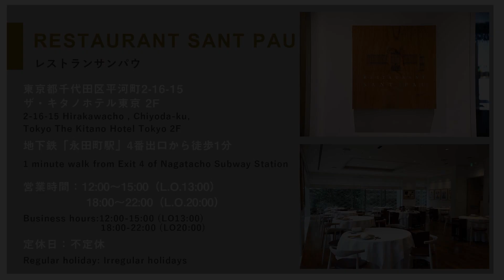カタルーニャの伝統煮込み料理 エスクデーヤ｜レストランサンパウ｜【ミシュラン】【野菜】【肉】【スペイン料理】【味付けは塩だけ】【ポトフ】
本場スペインでは三ツ星を獲得しているサンパウから、スペイン、カタルーニャ地方でクリスマスなどに食べられる、伝統の煮込み料理を紹介します！

プロの料理人から、美味しい料理を作る知識やコツが学べる料理専門チャンネル。

今回は、東京の永田町に店を構える、ミシュラン掲載店「レストランサンパウ」のエグゼクティブシェフ、赤木シェフから、スペインカタルーニャの伝統料理、エスクデーヤを紹介して頂きました。こちらの料理は11月6日発刊の料理王国12月号に掲載されています。

★Point
0:36＊煮る前の野菜とお肉の下処理
7:44＊種類によって変える煮込む時間
11:15＊当日の仕上げと本場の食べ方

■分量（約8人前）
豚スペアリブ 1個（約600g）
骨付き鶏もも肉 2本（約400g）
骨付き仔牛すね肉 1/2個（約800g）
ブティファラソーセージ（なければ何かしらの粗挽ソーセージ）　 2本（約200g）
ガレッツ（なければコンキリエ） 200g
ひよこ豆 60ｇ
蕪 3個
人参 1本
メークイン 2個
玉葱 2個
キャベツ 1/4個
リーキ(葱でも代用可） 1本
ニンニク 3片
ベイリーブス 2枚
水 適宜

東京都千代田区平河町2-16-15 ザ・キタノホテル東京2階
LUNCH 12:00～15:00(L.O.13:00)　DINNER 18:00～22:00(L.O.20:00)

◇当チャンネルに登場するシェフの情報が載っている、お得な「料理王国年間購読」お申し込みはこちらから（年間／¥5,500）

グルメスタジオFOOVERと料理王国が共同で提供する有名シェフによる調理・お料理の動画チャンネル。ミシュラン星獲得店舗のシェフや人気レストランのシェフが、分かりやすくプロの技や調理方法をご紹介致します。